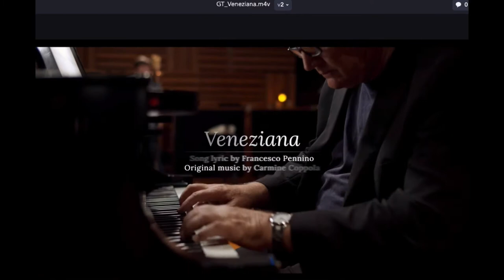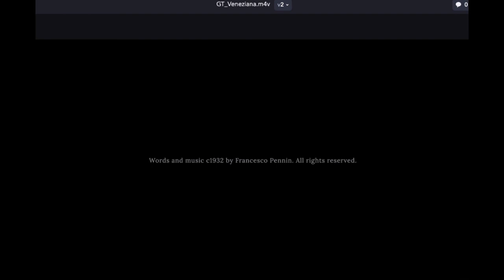Veneziana (Pennino - C. Coppola) performed by members of San Francisco Opera.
My update of an old Italian song published in 1933. I got to score for and accompany three magnificent singers from San Francisco Opera: the two tenor Chrises, Colmenero and Oglesby plus soprano Ann-Marie MacIntosh.